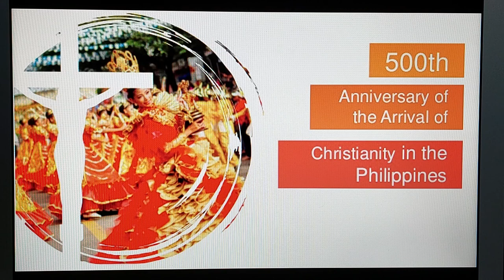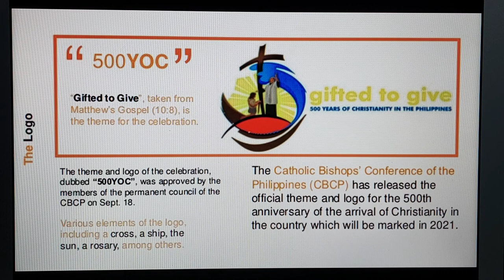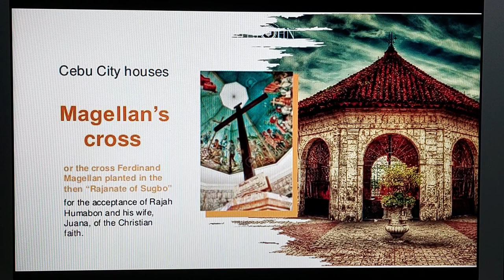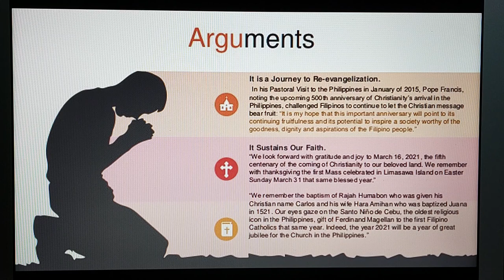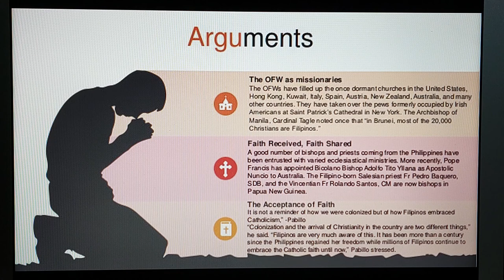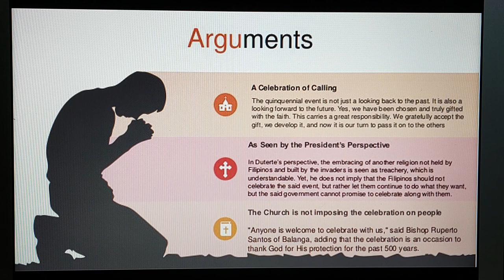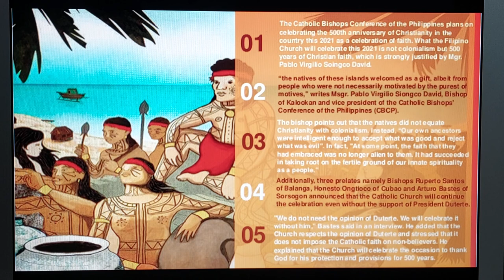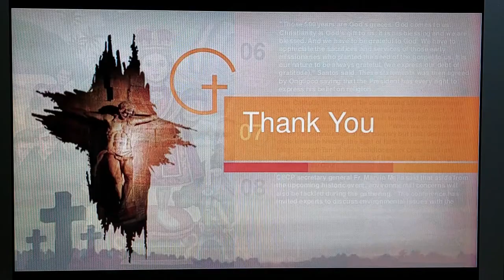500 Years of Christianity